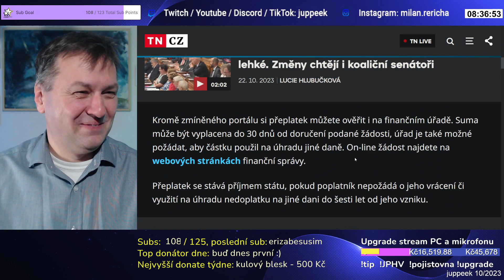Odstranění auta 🚙 parkujícího v křižovatce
Ve čtvrtek 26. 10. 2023 došla mi trpělivost s vozidlem 🚙 parkujicim na křižovatce i rozhodl jsem se pro rázný zákrok. Díky Araxionovi se podařilo vozidlo ze silnice odstranit a odbočující popeláři, nákladní vozy i běžní občané tak mohou opět bez ohrožení odbočovat s výhledem do křižovatky 😁

Nezapomeň taktéž sledovat pravidelné *Ranní vstávání a přehled zpráv* které vysílám živě *každý všední den, tj. od pondělí do pátku, od 6:45 hod.* na kanále Výměnou za to budeš chytřejší a moudřejší, budeš vědět víc než ostatní a budeš moc flexit na holky, kluky a svoje i cizí rodiče a příbuzné.

Na závěr nadstandardní výhody pro mé diváky:
* Podpoř mne i sebe a řeš otázky ohledně svého pojištění a servis přímo se mnou, pracuji totiž pro Generali Českou pojišťovnu a postarám se o tebe s tou nejlepší odbornou péčí